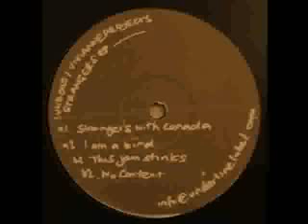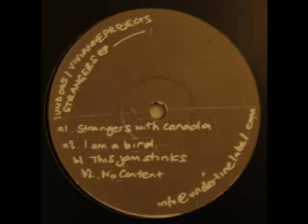Vivianne Project - Strangers with Canada